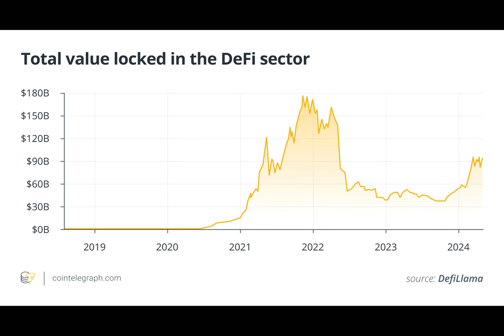MakerDAO and Aave’s DeFi conflict reopens over DAI’s perceived risk growth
The Tension Between MakerDAO and Aave: Competition, Collaboration, and Controversial Stablecoins